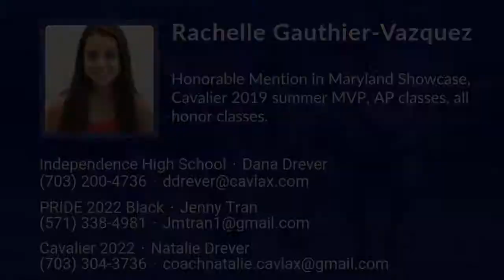Rachelle Gauthier-Vazquez Lacrosse Highlights - VA 2022 - Att. Mid. Draw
Rachelle Gauthier-Vazquez Recruiting Video.